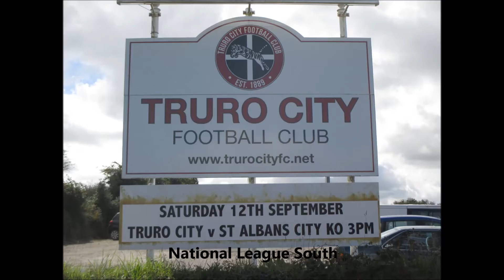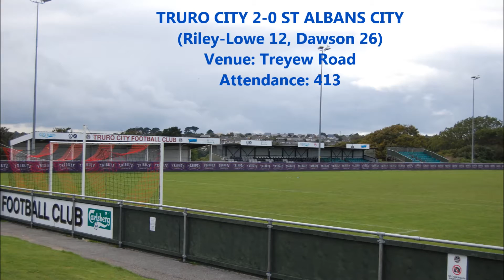Truro City 2-0 St Albans City. 12 Sep 2015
Video by David Tavener
Truro City: M.Rice, S.White (J.Ash 75), C.Riley-Lowe, P.Mitchell, R.Farkins, A.Pugh, A.Dawson, D.Green, C.Duff, M.Wright (I.Vassell 61), C.Cooke (L.Afful 46), unused subs; A.Yeoman, R.Brett.
St Albans City: J.Welch, G.Sow (J.Green 55), L.Chappell, D.Longe-King, I.Gayle, D.Locke, K.Krans, J.Comley, L.Theophanous, Si.Thomas (L.Hilliard 55), A.Yusuff, unused subs: O.Swales, A.Jah, J.Kyriacou.
Booked: Locke (3), Comley (43).
Goals: 12 1-0 Riley-Lowe, 26 2-0 Dawson.
Referee: Anthony Coggins (Bicester).